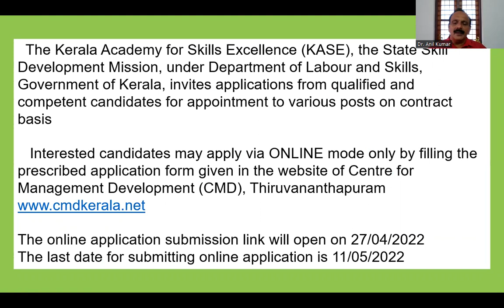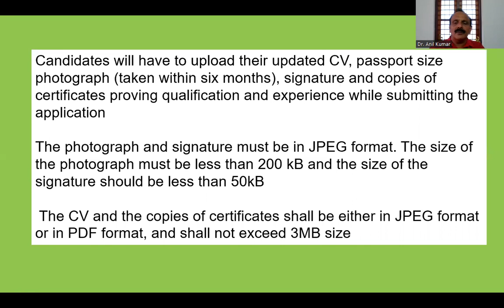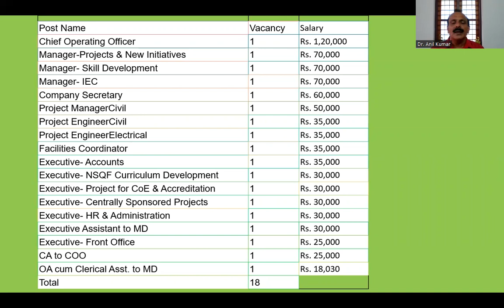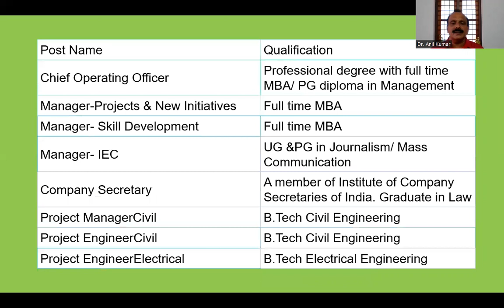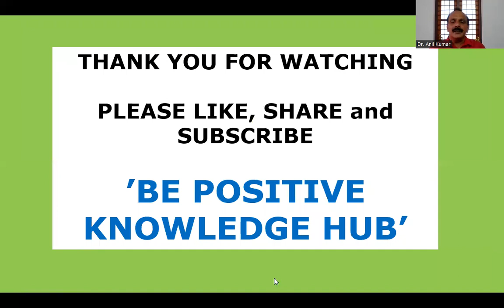KASE Recruitment 2022 – Apply Online for Account Executive,Office Staff, Executive & other Vacancies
Kerala Academy for Skill Excellence-ൽ ജോലി ഒഴിവുകൾ